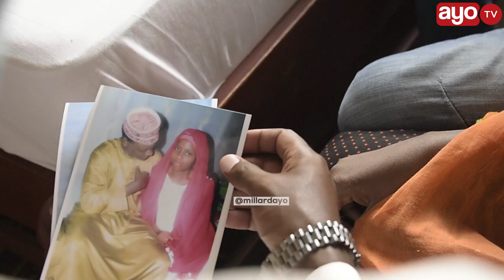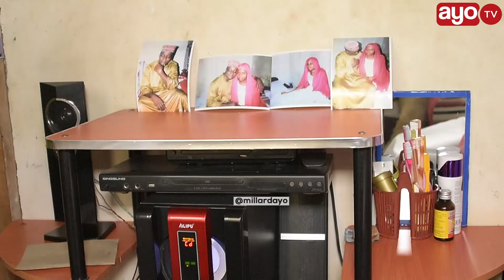INASIKITISHA: MKASA WA SAID MIRAJI KUMWAGIWA TINDIKALI, HAONI TENA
Said Miraji alizaliwa miaka (24) iliyopita kwenye familia ya watoto watano yeye akiwa wa pili kutoka mwisho akiwa na uwezo kuona kwa macho yake mawili na kama ilivyokawaida ya mwanadamu akawaza kupata mwenza wake wa kuishi nae mipango ya ndoa ikaanza zikiwa zimesalia siku chache kabla ya ndoa yake jumamosi ya tarehe 28 mwezi 6, 2019 saa 2 usiku ukawa ndio mwisho wake wa kuona hadi leo imebaki kumbukumbu ya maisha yake.